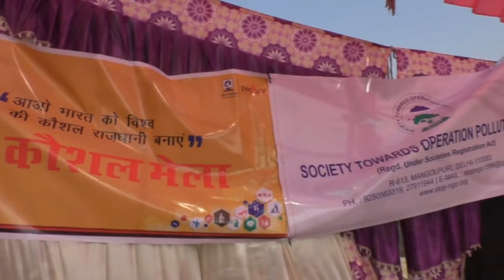STOP NGO (Kaushal Mela)-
Society Towards Operation Pollution (STOP) is one of the leading NGO committed for sustainable Community Devleopment Programmes through participatory research and development, capacity buildingand issue based interventions of avaiorus stages having its strong base in rural and tribal areas with special emphasis on
Education  (Elementary and Adult),
Health,
Child Labour,
Environment,
Nation building through Community Development,

We organized PMKVY (Kaushal Mela),  Most of the Talented Guys participated in the competition and also registered for different courses.. for more info..

THIS IS NON- PROFIT ORGANIZATION.. WE DO NOT WANT ANY PROFIT. THIS IS ONLY FOR THE AWARENESS OF PMKVY SCHEME AND KAUSHAL MELA.